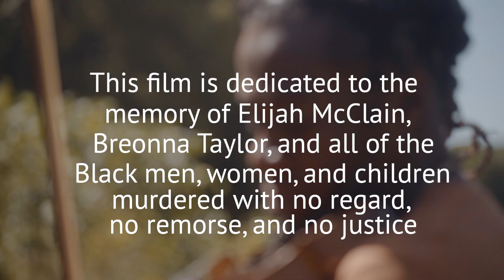Short Documentary 'Nature Boy'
I decided to share a real nightmare that happened to violinist Preston Bell Charles III, when he was racially profiled by the police right on his doorstep of his home.  Be sure to check out the behind the scenes if you haven't already.

Have you seen the Behind The Scenes (BTS) yet?  If not, here you go

Directed and Filmed by: Ingrid Woode
Music: '144' Live Onstage
             'Nature Boy' Ingrid Woode